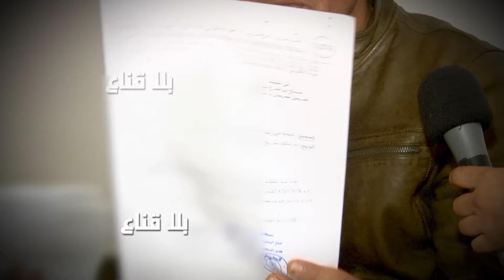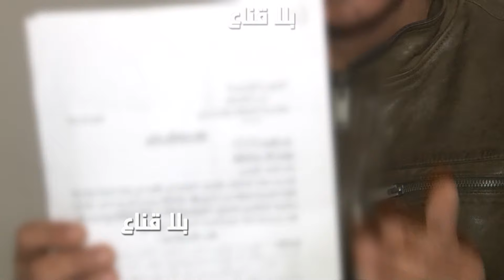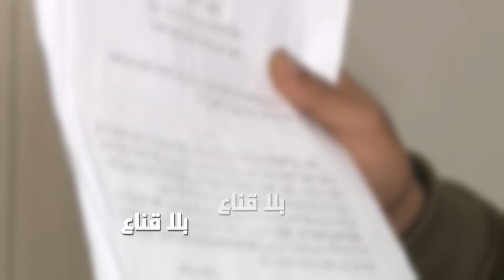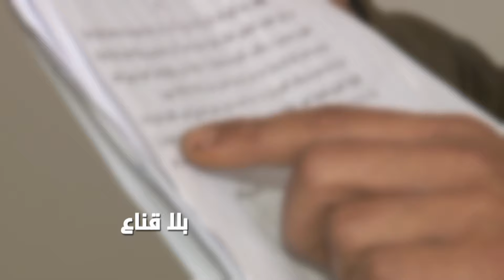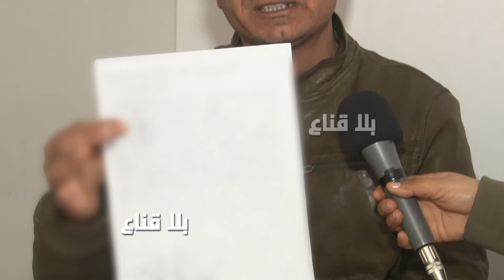افتكوا أرضه وسلموها لشخص آخر دون وجه حق..وعنداما طالب بها قالولو الأرض متاعنا ونعطوها للي نحبو؟؟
افتكوا أرضه وسلموها لشخص آخر دون وجه حق
وعنداما طالب بها قالولو الأرض متاعنا ونعطوها للي نحبو